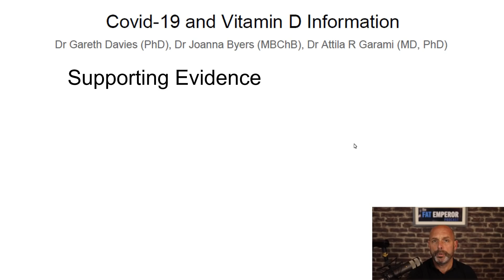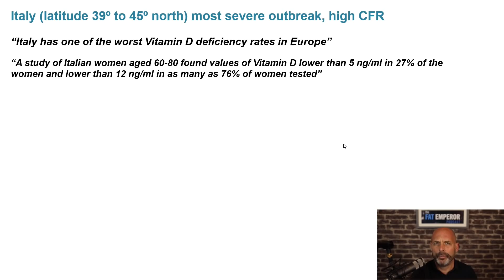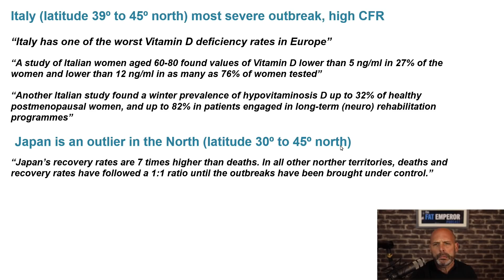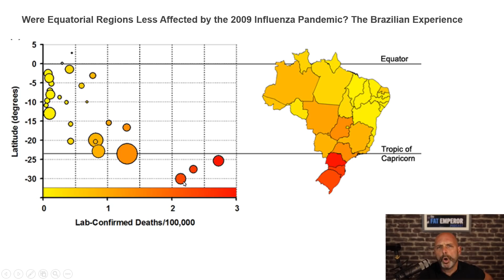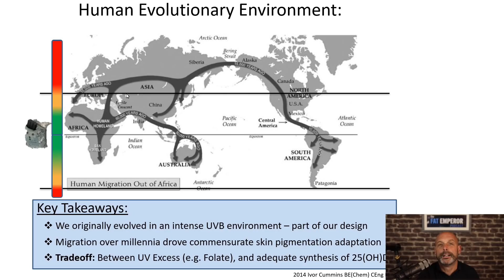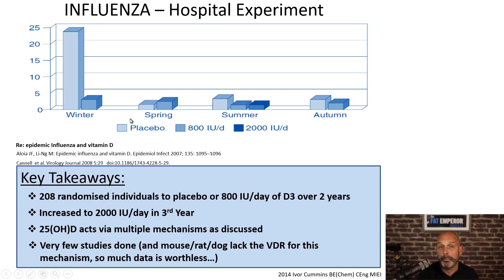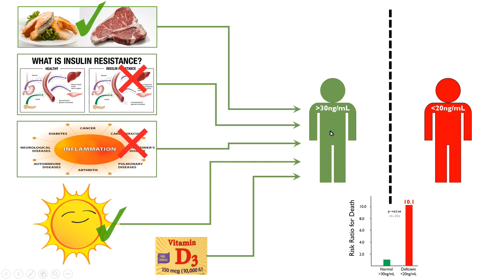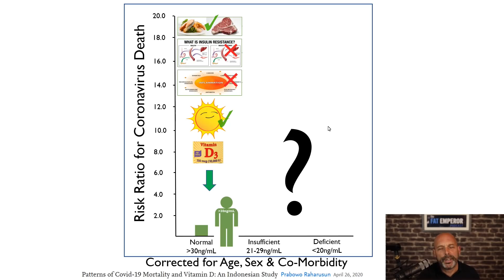Ep74 Vitamin D Status, Latitude and Viral Interactions: Examining the Data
I finish this short 15 minute podcast with a scientific, philosophical question - can YOU answer it?
And yes, it's yet another one for Science and Data-Centric people everywhere
- a review of Vitamin D, Latitude and Virus Infection severity of outcome
- fascinating stuff if I may say so

Please support this free podcast by watching ExtraTimeMovie.com and sharing it to help others!